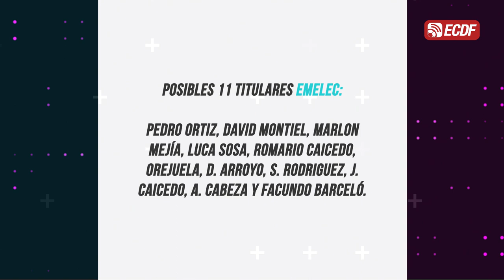Emelec recibe a Talleres, en busca de la clasificación en Sudamericana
Un triunfo sella el boleto de los azules a octavos de final